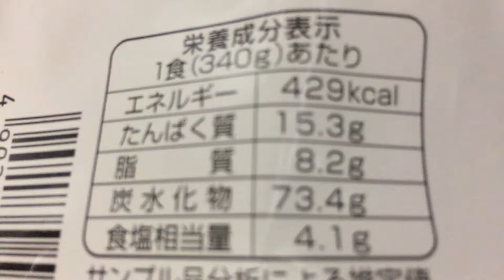日本製粉 オーマイ大盛り ゆず香る和風醤油！vol.2/4（カロリー・塩分等）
満足のおいしさ３４０ｇ（抜粋）

同シリーズ✩
日本製粉 オーマイ大盛り ゆず香る和風醤油！vol.1/4～4/4

日本製粉 オーマイ大盛り たっぷりたらこと昆布だし和風たらこ！vol.1/4～4/4

日本製粉 オーマイ大盛り ジューシーナポリタン！vol.1/4～4/4

他もあります！

商品毎に、
vol.1/4（表紙）→